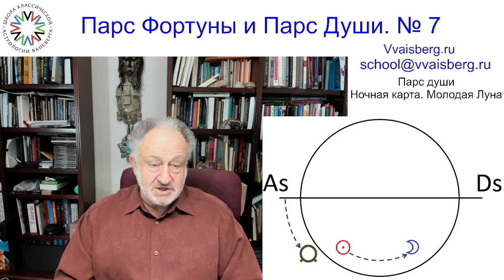Парс Души ч1. Школа классической астрологии Виталия Вайсберга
Друзья, здравствуйте!

Что обозначает Парс Души?
Начинаем видео блок о расчете Парса Души при различных фазах Луны.

Школа классической астрологии Виталия Вайсберга - это классическая астрологическая школа, где Вы проходите онлайн-изучение и обучение астрологии (1 и 2 курс). Вы можете начать изучать астролога бесплатно по видео